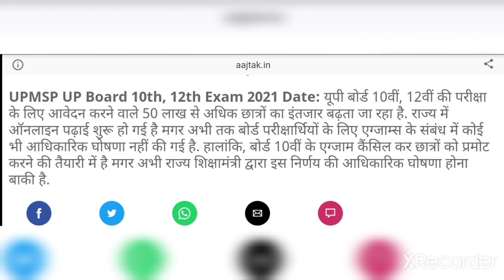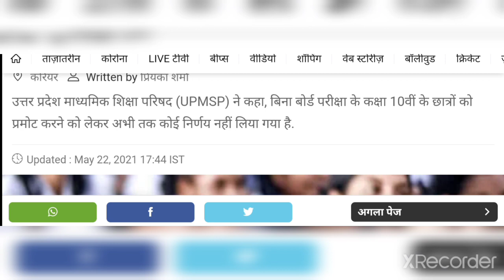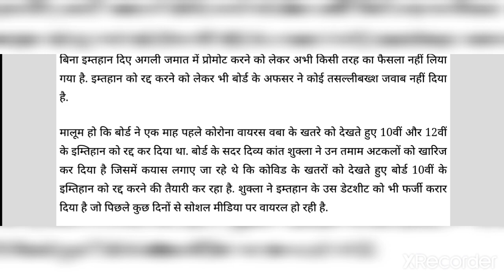यूपी बोर्ड परीक्षा 2021 / UP Board Exam 2021 News Today